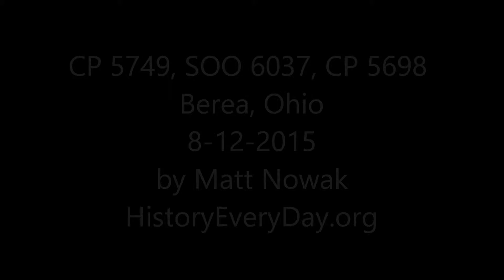CP 5749, SOO 6037 Berea, Ohio (8-12-15)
CP 5749, SOO 6037, and CP 5698  in Berea, Ohio, on August 12th, 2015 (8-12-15). The SOO 6037 was a rare find!